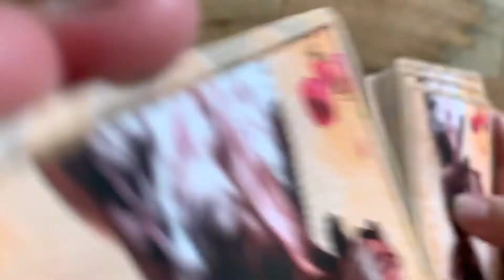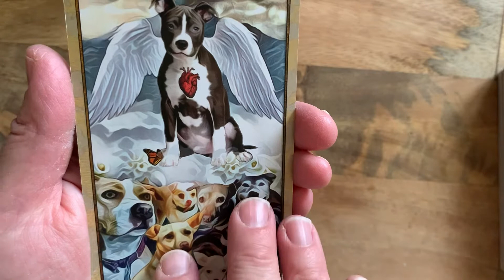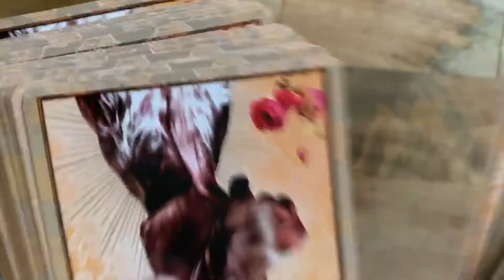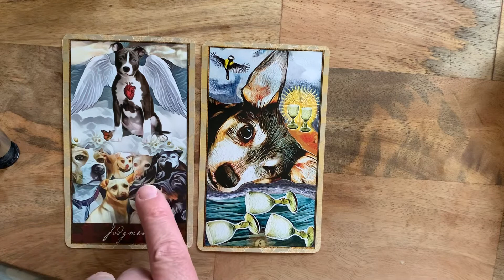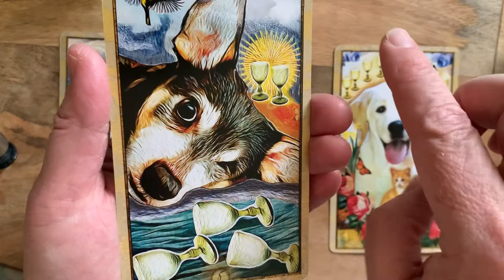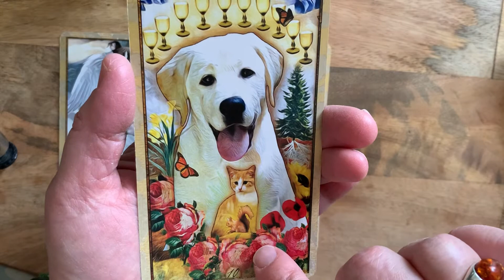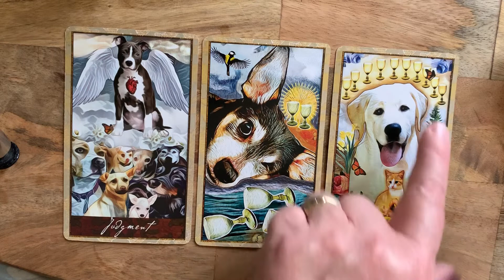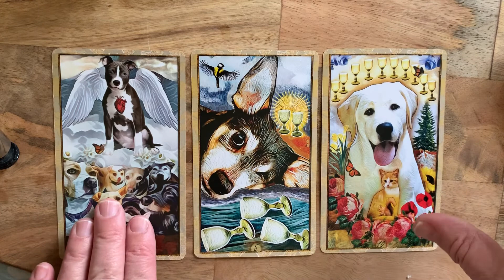General reading for the collective November 5, 2019